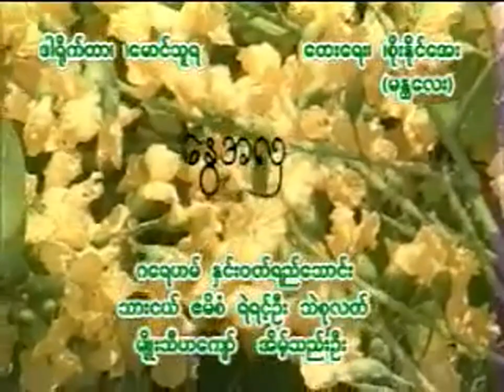နွေအလှ - ဂရေဟမ် ❤️ Nway A Hla - Gray Ham ❤️ HD 1080p အကြည်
🎵 နွေအလှ | 🎤 ဂရေဟမ်
🎵 Nway A Hla | 🎤 Gray Ham

🎼 တေးရေး - စိုးနိုင်အေး (မန္တလေး)
👫 သရုပ်ဆောင် - ဂရေဟမ်၊ နှင်းဝတ်ရည်သောင်း၊ သားငယ်၊ ဧမိစံ၊ ရဲရင့်ဦး၊ သဲစုလတ်၊ မျိုးသီဟကျော်၊ အိမ့်သည်းဦး
💿 အယ်လ်ဘမ် - နှစ်သစ်မင်္ဂလာ - ၁
📽 ဒါရိုက်တာ - မောင်သူရ

ကျေးဇူးတင်ပါသည်။ ❤️